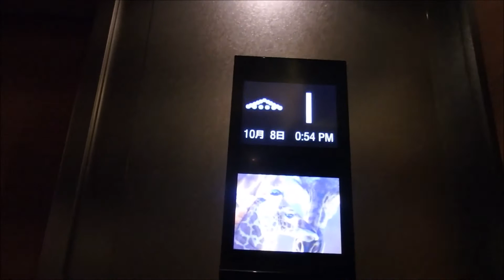【更新；英語アナウンス】神戸ポートピアホテル本館のエレベーター（三菱製）その３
神戸ポートピアホテル本館のエレベーターです。今回は右から2番目を撮影しました。なんととてもビックリしました。更新していることを知らないで行きました。本館のエレベーター5機とも更新していました。大興奮しました。夢かとも思いました。更新前はアナウンスがなかったです。更新前の動画はありませんがご了承ください。1階のみ乗り場インジケーターがあります。乗り場インジケーターは更新前と同じです。5機中真ん中のエレベーターのみシースルーとなっています。更新前はクラブフロアにも普通に行けましたが更新後はカードキーが必要になっていました。また3階5階6階13階がありません。アナウンス付きなのに「ドアが閉まります」のみありません。英語アナウンスもはじめて聞きました。ホールランタンの点灯色も上行きは緑色から青色に下行きは赤色から緑色に変更されていました。ドアの色かご内の内装は更新前と同じです。是非ご覧ください。（南館のエレベーター；立体駐車場のエレベーターは残念ながら未更新でした）